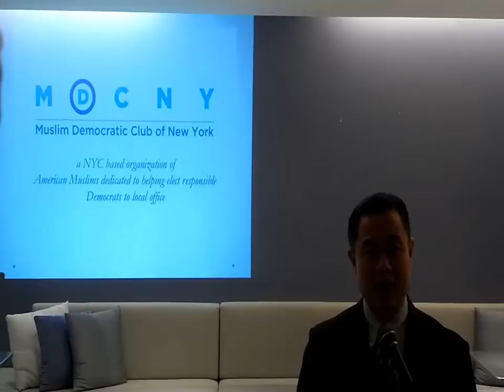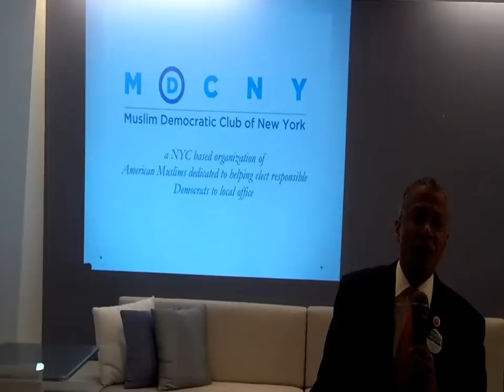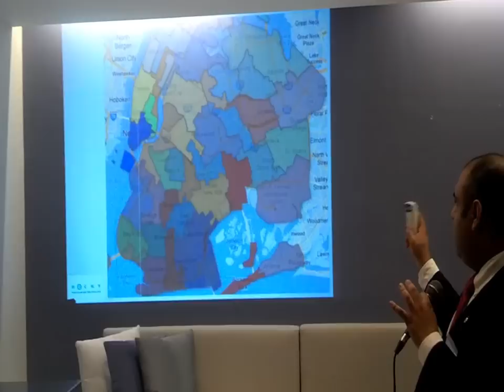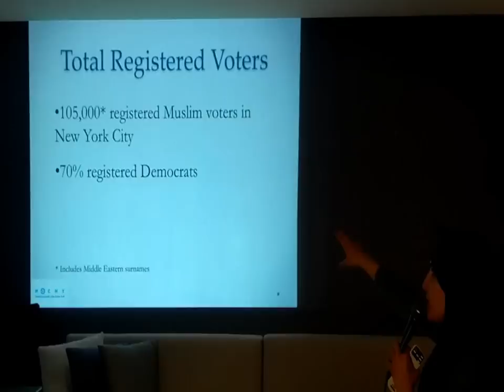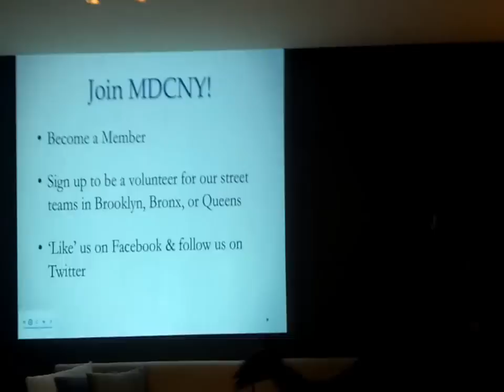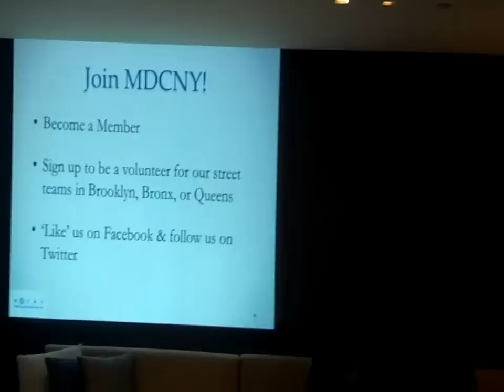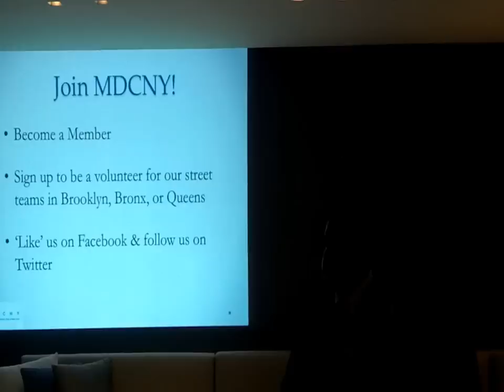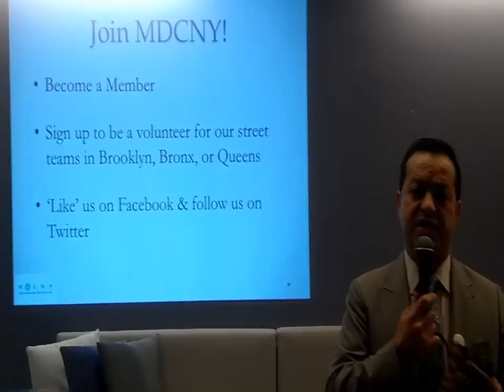Launch of the Muslim Democratic Club of NY - March 14, 2013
Manhattan, March 14, 2013.  The first Muslim Democratic Club in NY.  The first of it's kind in NY.  In attendance were: NYC Comptroller, John Liu, NYC Council Member and Chair of the Education Committee, Robert Jackson, representatives for NYC Council Speaker Christine Quinn, Congresswoman Yvette Clarke, and the candidates Sal Albanese (running for NYC Mayor), and Zead Ramadan (running for City Council District 7)